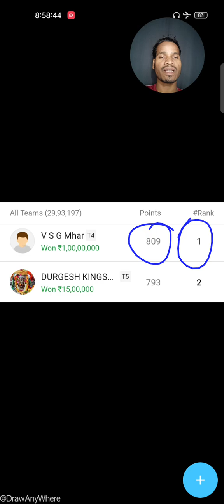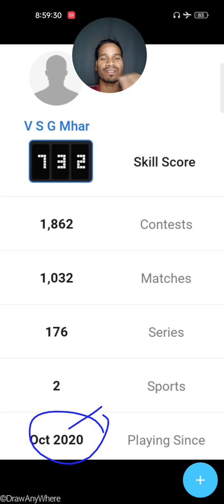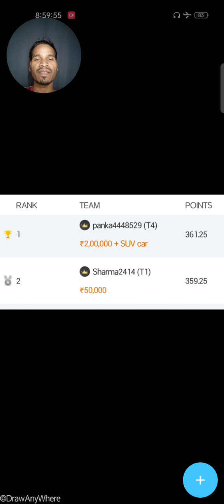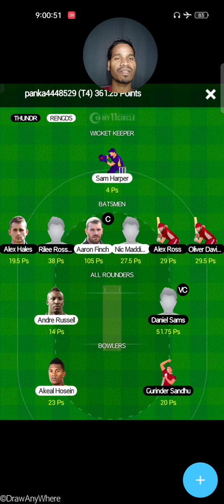18 Dec 2022 / ₹1,00,00,000 & SUV Car Winners 🚘🏆 / Dream11 & My11circle / BBL - 07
18 Dec 2022 / ₹1,00,00,000 & SUV Car Winners 🚘🏆 / Dream11 & My11circle / BBL - 07

KFC Big Bash League T20 2022 Tournament ka MatchNo. 06 Melbourne Renegades vs Sydney Thunder k bich khela gya jisme Melbourne Renegades 4 Wicket se es match jeet gya hai & Sath hi sath 1 Person Crorepati bana hai Dream11 App me & 1 Person SUV Car Jeeta hai My11circle App me kewal 49 rs. investment karke.

THU vs REN Dream11 Winners
REN vs THU Dream11 Winners

 Congratulations 💐👏

1.
 2. Use my invite code ALEXD87XY

2. Use my invite code: ALEX4095